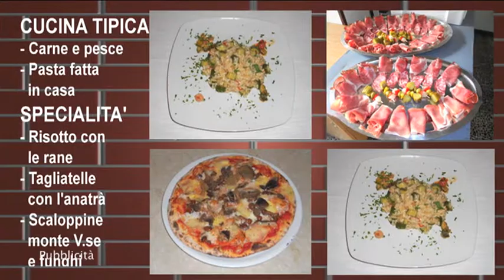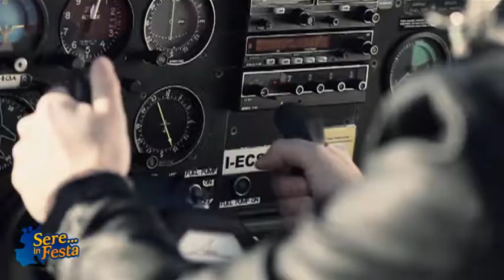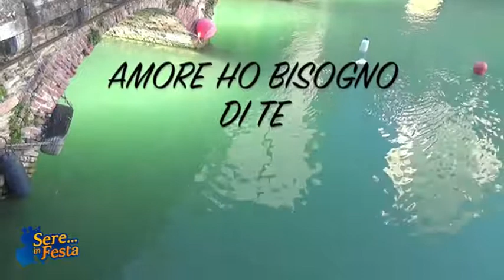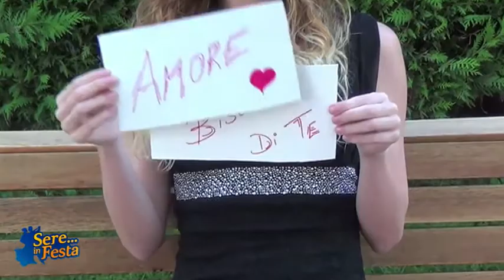Sere in Festa 25.09.2017 - TeleArena/Carletti Spettacoli